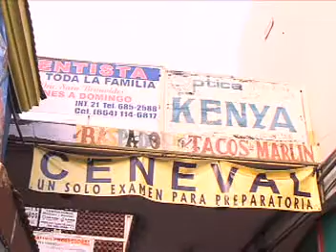inauguran pasaje rodriguez.mpg